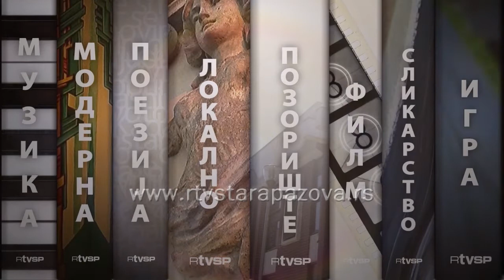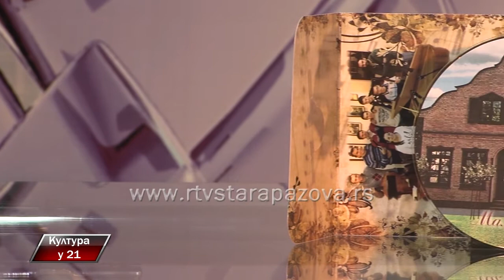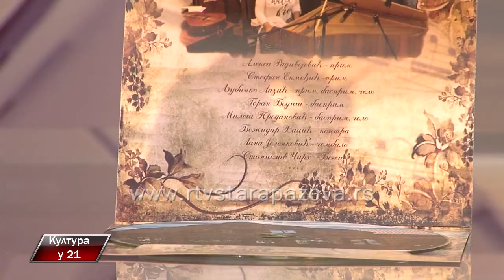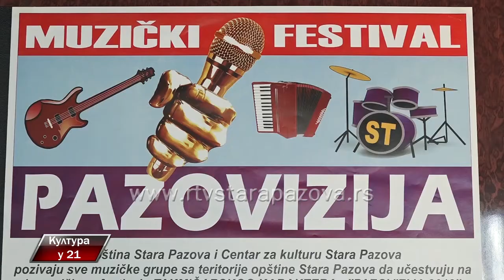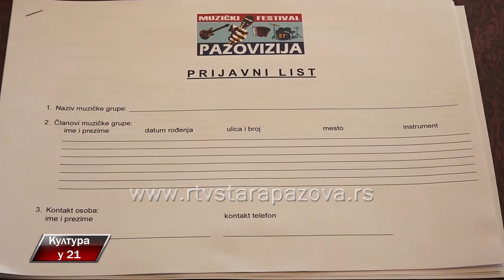Kultura u 21 318 emisija